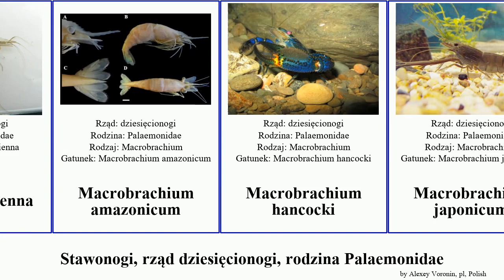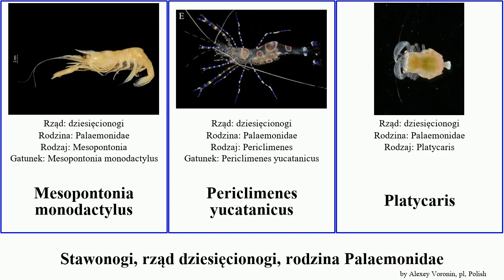Stawonogi, rząd dziesięcionogi, rodzina Palaemonidae macrobrachium arthropoda japonicum krewetka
Stawonogi rząd dziesięcionogi, rodzina Palaemonidae.
arthropoda of Order Decapoda Family Palaemonidae, language: pl.

Brachycarpus
Dactylonia monnioti
Dasycaris ceratops
Isopontonia platycheles
krewetka atlantycka
krewetka bałtycka
krewetka zmienna
Macrobrachium amazonicum
Macrobrachium hancocki
Macrobrachium japonicum
Macrobrachium jelskii
Macrobrachium rosenbergii
Macrobrachium shokitai
Mesopontonia kimwoni
Mesopontonia monodactylus
Periclimenes yucatanicus
Platycaris
Stegopontonia